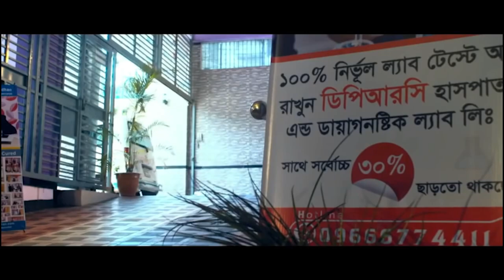Hip Joint Pain, AVN । প্রায় পঙ্গু হয়ে যাওয়া রোগী সুস্থ হয়ে বাড়ি ফিরে যাচ্ছে । PLID, AS, SPA, PID